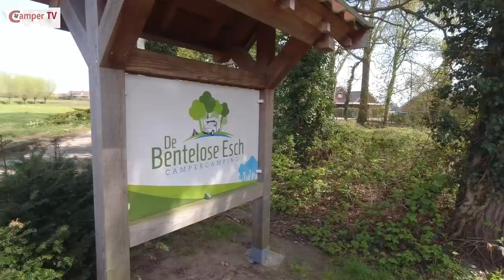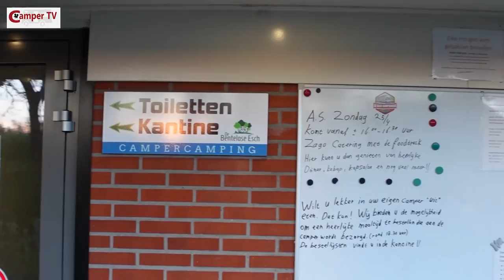Camper TV 218 CP De Bentelosche Esch - Bentelo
Nederland kent vele camperclubs. Wij waren een weekend te gast bij "De Kueklkoare", een club van Overijsselse camperaars.
Onze basis was Camperplaats De Bentelosche Esch in Bentelo.

Nieuwsbrief: campertv.eu/newsletter